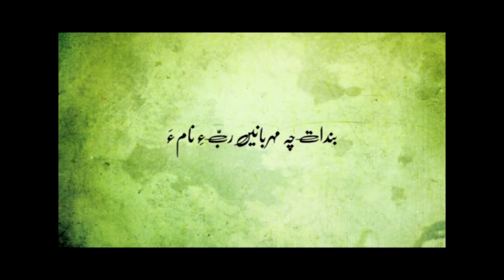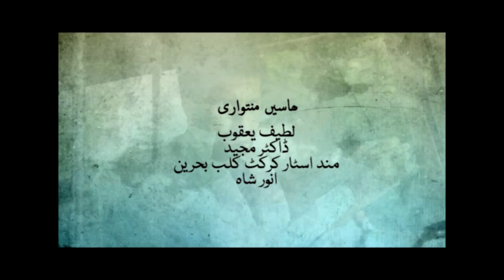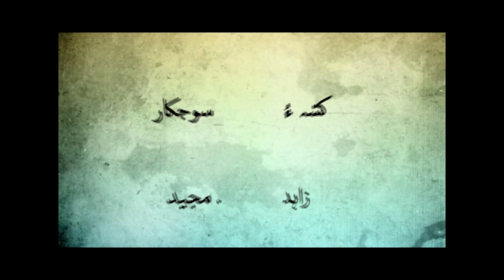Badeen Nobat - Zahid Majeed, Danish Baloch, Naseema Baloch and Shazia Gul - Balochi New Movie 2019